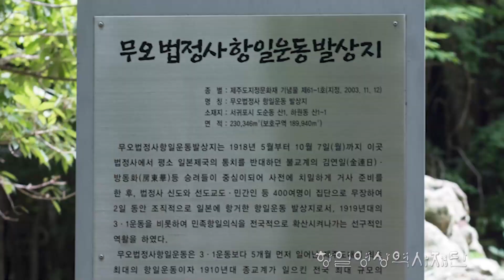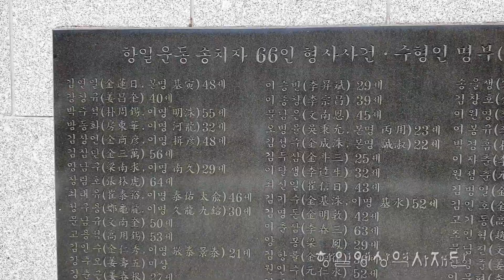제주 서귀포 1918년 법정사항일운동 발생지 - 법정사 터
1918년 법정사항일운동 발생지 - 법정사 터
법정사(法井寺)는 1909년 관음사를 창건한 안봉려관(安逢廬觀)과 김석윤(金錫允)이 한라산 남쪽을 대표할 사찰의 필요성을 느끼고 세운 사찰. 이곳에 1914년 경북지역에서 김인수 정구용과 함께 항일운동의 이력을 갖고 있던 김연일이 주지로 부임하면서 제주 출신 승려 강창규 방동화 등과 함께 이곳을 대대적인 항일운동의 근거지로 만들었다. 법정사는 1918년 9월경 곤봉, 화승총, 깃발 등을 준비한 뒤 거사를 지휘할 조직을 구성하였다. 1918년 10월 7일 새벽, 정기 예불일에 모인 사람들과 출정식을 갖고 도순리로 향하였다. 선봉대가 각 마을에서 참여자를 모집하였고 영남리 서호리 강정리 호근리를 순회하며 전선과 전주를 절단하였으며, 하원리에 이르러서는 일본인에게 위해를 가하였다. 중문리에 이르렀을 때 인근 마을에서 700여 명이 동조하여 참여하였다. 이들은 중문리 경찰관주재소의 기구와 문서 등을 불태웠으며 일제에 구금되어 있었던 농민 10여 명을 석방한 뒤 주재소 건물을 불태웠다. 그러나 항쟁은 총으로 무장한 서귀포경찰관주재소 기마순사대의 저지로 제주 전역으로 확산되지 못하고 실패하고 말았다. 당시 일제에 검거된 인원은 60여 명이었으며, 재판에 회부되어 실형을 받은 사람이 30여 명이었다. 무오법정사항일운동은 3·1운동보다 5개월 먼저 일어난 제주도내의 최초의 항일운동이자 1910년대 종교계가 일으킨 전국 최대 규모의 무장항일운동이다.

제공 : 항일영상역사재단(촬영일 2023.9.)